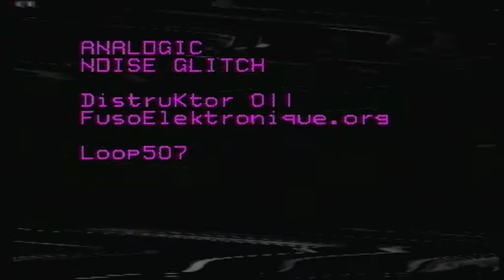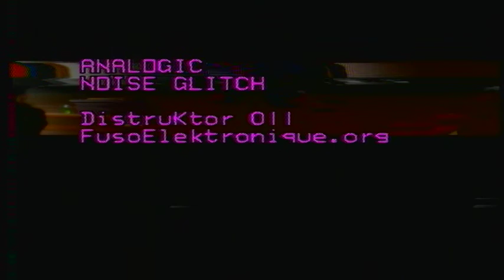Noise Glitch _ Distruktor : 011